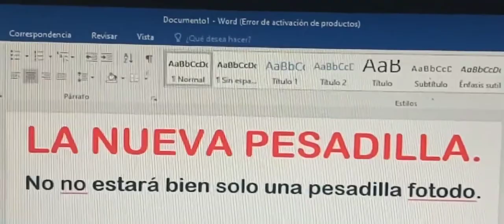No no estara bien solo una pesadilla fotodo LA NUEVA PESADILLA